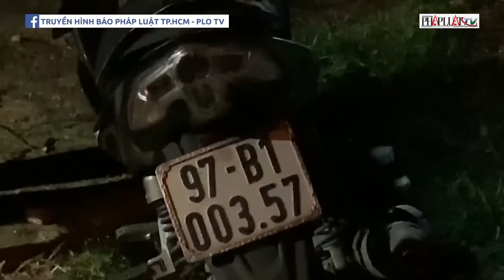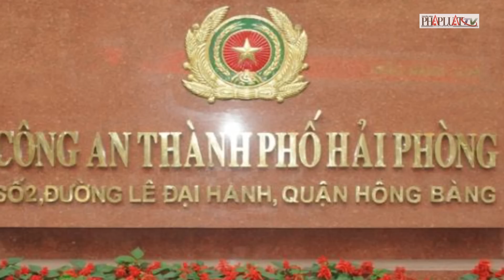Say rượu bóp cổ rồi dùng điếu cày đánh công an | PLO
PLO | Khoảng 11 giờ ngày 15-5, Công an thị trấn Bút Sơn, huyện Hoằng Hóa tỉnh Thanh Hoá nhận được tin báo của bà H.T.O (tên viết tắt sinh năm 1967, ở khu phố Bút Cương, thị trấn Bút Sơn) trình báo về việc gia đình bà bị ông Lê Hữu Quyết, sinh năm 1972, ở cùng khu phố uống rượu say, liên tục chửi bới, lăng mạ, xúc phạm gây ồn ào, náo loạn khu dân cư. Khi lực lượng chức năng đến xử lý, ông Quyết có biểu hiện say xỉn, dùng tay bóp cổ các đồng chí công an.